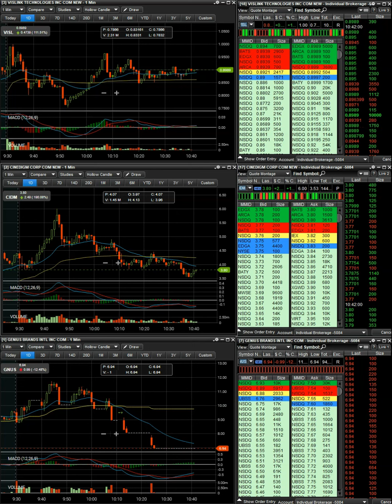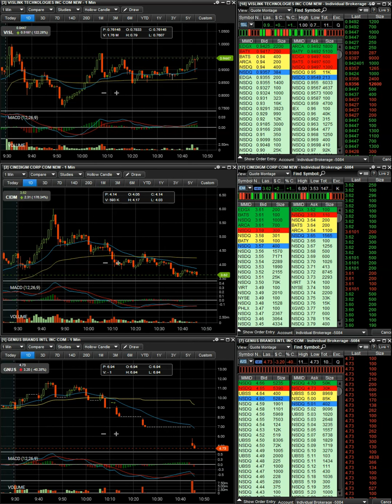$GNUS and $CIDM Live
Hey there! Another live footage of stocks. Mainly $GNUS & $CIDM. $GNUS was the hottest stock in the market-leading up to this day. $GNUS had gone Supernova from the under $1 to the high $11s. This footage captured the moment that $GNUS topped out and the backside of the move set-in. Level 2 was absolutely insane, tons of volume. Understand that plays like $GNUS are once in a blue moon. This was promptly fueled due too a massive Short Squeeze. I due admit that was Short $GNUS in the low 2's before I realized that this has more upside. I cut my loss. Doing so saved me from blowing up my account. $GNUS was an absolute gift, there is still going to be an opportunity down the road since there is so much range. $CIDM was a sympathy runner to $GNUS. $CIDM the day before was among the Top % Gainers list and had a nice gap up. $CIDM has a nice morning spike which led to an excellent Short opportunity for the backside of the move. Lots to learn from!

* Past Performace is not indicative of future returns. I provide the material on this site for informational and educational purposes only. No reference to particular security constitutes a recommendation to buy, sell, or hold that or any other security, nor does it mean that any particular security, portfolio of securities, transaction or investment strategy is suitable for any specific person. I cannot and do not assess, verify or guarantee the adequacy, accuracy or completeness of any information, the suitability or profitability of any particular investment or methodology, or the potential value of any investment or informational source.